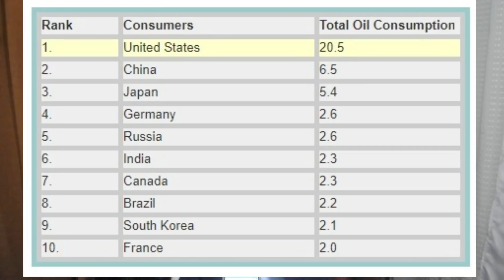S5.E55 | Abandon Oil? | Should Guyana Leave its Oil in the Ground?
This is a rebuttal of an editorial that suggests that Guyana should leave its oil in the ground in order to prevent further global temperature and sea level rise. I show that the contribution of Guyana to global warming will be insignificant.